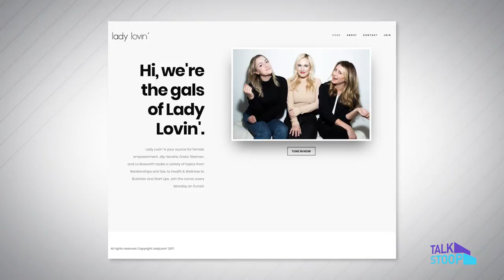Lo Bosworth on Teaming Up With the Legendary Brand: Fredric Fekkai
Lo Bosworth joins forces with legendary brand, Frederic Fekkai and reveals her favorite hair products.